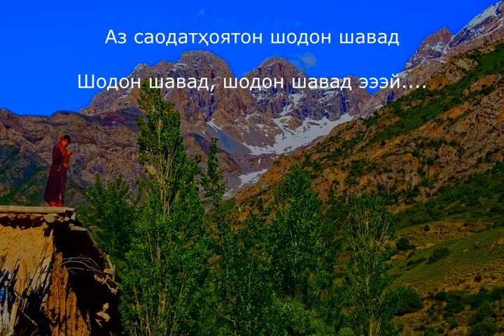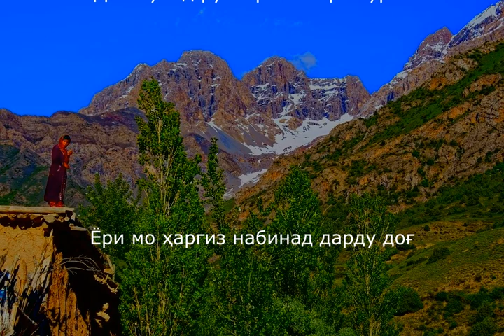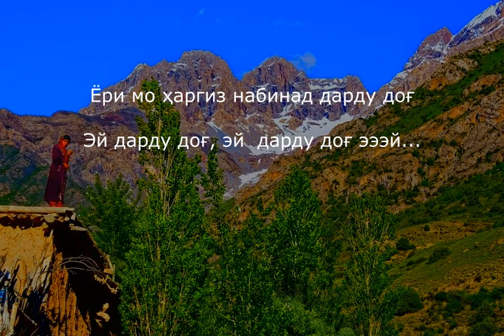Қишлоқи Шумо - Раъно Ғолибова | Qishloqi Shumo - Ra'no Golibova | Рена Галибова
Тексти сурудҳои халқии тоҷикӣ 🧡🤍💚👑🎶
Дар канал фақат сурудҳои классикӣ ва дилчасп ки касро ба хаёлҳои хуб мебарад.

Тексти Қишлоқи Шумо - Раъно Ғолибова

Кас ба қишлоқи Шумо меҳмон шавад,
Хушдимоғ аз боғу аз бустон шавад.

Аз саодатҳоятон шодон шавад,
Шодон шавад, шодон шавад эээй.

Ин қадар зебост қишлоқи Шумо,
Сайқали дилҳост.
 Қишлоқи Шумо.

Об ширин аст дар ҷӯйи Шумо,
Лутфу эҳсон аст дар кӯҳи Шумо.

Рӯшноӣ борад аз рӯйи Шумо,
Рӯйи Шумо, рӯйи Шумо эээй...

Сайқали дилҳост.
 Қишлоқи Шумо.

Форам овозе расад аз кӯча боғ,
Дил кунад рухсори зеборо суроғ.

Ёри мо ҳаргиз набинад дарду доғ,
Эй дарду доғ, эй  дарду доғ эээй...

Сайқали дилҳост.
 Қишлоқи Шумо.

Кредит ба Муаллифон: муаллима Раъно Ғолибова, композитор устод Зиёдулло Шаҳидӣ, муаллифи шеър устод Мирзо Турсунзода ва дигароне ки хизматашон барои сохтани суруд расидааст.

Karaoke тоҷикӣ, бахше ё чизе дар бораи ин сурудро надорад. Ҳама кредитҳо ва ҳуқуқҳои муаллифӣ ба моликони ҳуқуқии онҳо тааллуқ доранд. Аз ин рӯ, ҳеҷ гуна вайронкунӣ ё вайронкунии ҳуқуқи муаллиф пешбинӣ нашудааст.
Салом дӯстони азиз,

Умедворам ин видео ба Шумо писанд омад 😊🙏
Дар ин канал метавонед матн (текст) - и сурудҳои беҳтарини тоҷикиро 🇹🇯  дарёфт кунед. Обунашавии Шумо маро хело хушҳол мекунад ва боиси боз  қашангтарин таронаҳоро пешкаши Шумо гардон мешавад.

Саломат бошед ҳамватанони гиромӣ! 👑🇹🇯

На этом канале вы можете найти текст лучших таджикских 🇹🇯 песен.

Будьте здоровы, дорогое земляки!